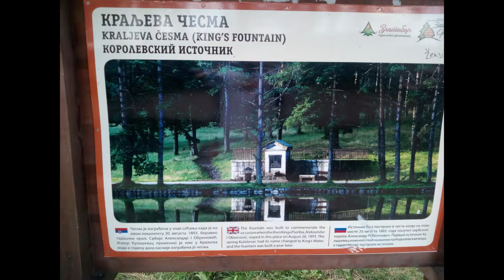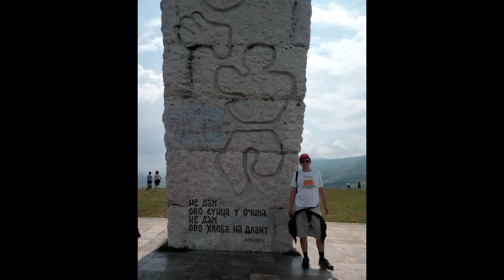Boravak na Zlatiboru 2018